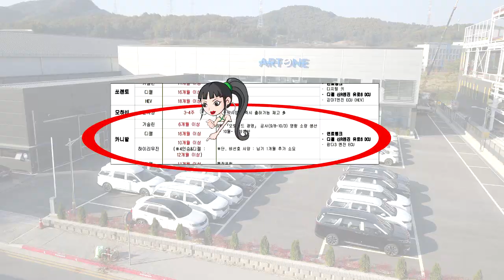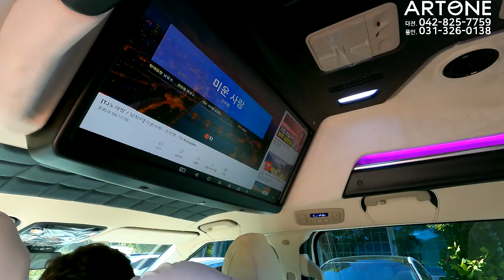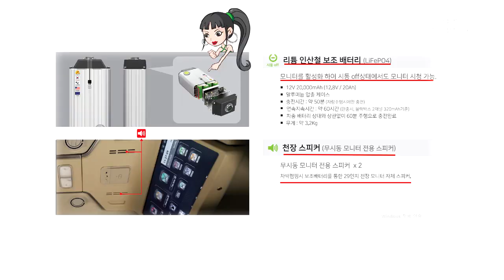[GV371]벤츠,시에나에도 없는기능 카니발에 많다?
미니밴[MPV]전문기업 아트원(주)4세대 신형카니발 9인승 디젤 시그니쳐 풀옵션으로 새롭게 제작되는 아트원 글로밴 하이리무진 차량이 9인승 순정시트 유지 그리고 요트같은 패밀리카로 튜닝되어 출고 됩니다.
아트원 본점:
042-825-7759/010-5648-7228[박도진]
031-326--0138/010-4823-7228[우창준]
아트원 전국지사:
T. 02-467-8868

📢BGM
✔️Track - extenz - Endless Summer